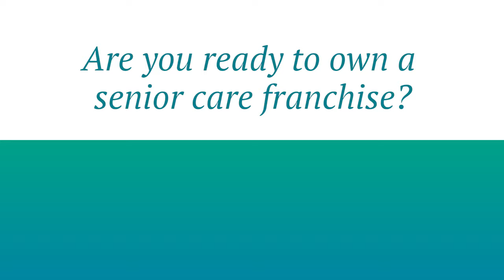Are You Ready for Senior Care Franchise Ownership?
If you've been considering senior care franchise ownership, view some of the unique advantages of Homewatch CareGivers.